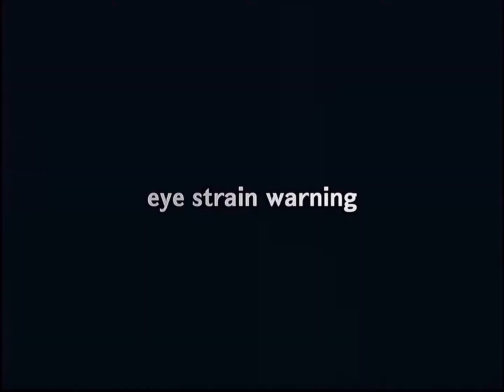Armin | MANEATER edit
Ac - I don’t know I’m sorry :(
Anime/manga - attack on Titan